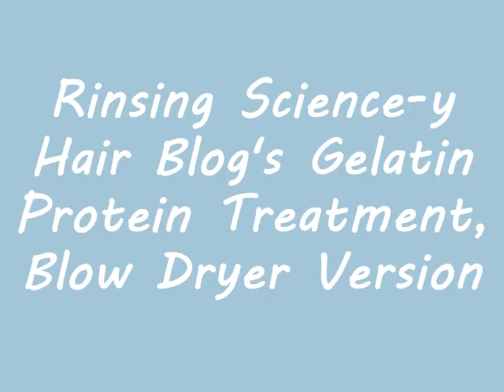Science-y Hair Blog Blow Dryer Protein Treatment, Part 2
Science-y Hair Blog Gelatin Protein Treatment Recipe

My post about this protein treatment.